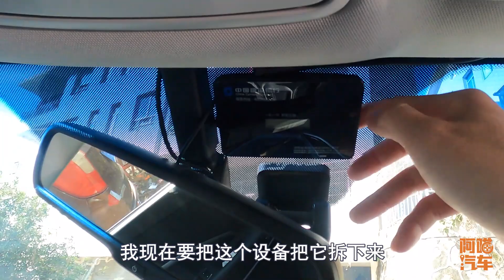ETC設備壞了，如何從擋風玻璃拆下來不傷貼膜，實車演示給妳看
高速ETC設備很多都要求裝在擋風玻璃上面，但是很多朋友的車子擋風玻璃都是貼了膜的，假如ETC設備壞了，想要把它取下來，很有可能會把貼膜壹塊撕壞，如何才能取下設備不損壞貼膜呢？阿喵汽車喵哥手把手教妳操作